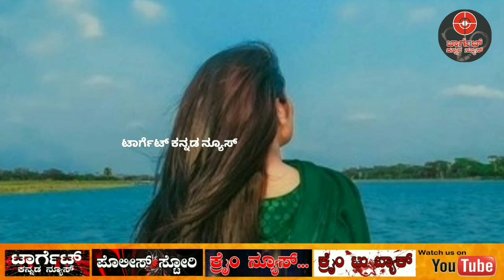ಮಹಿಳೆಯರು ಪುರುಷರಿಂದ ಮುಚ್ಚಿಡುವ ರಹಸ್ಯಗಳು.Kannada Helth Tips.Target Kannada News